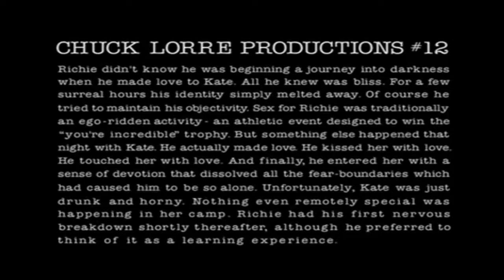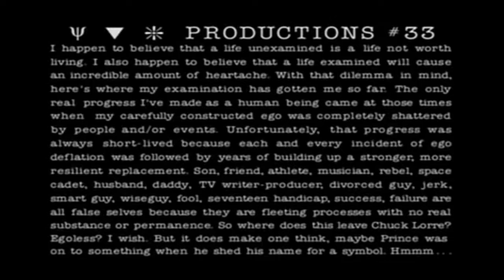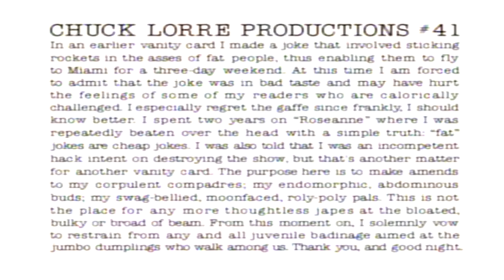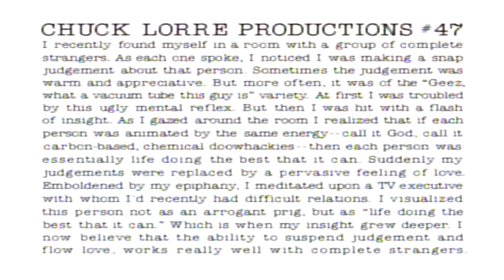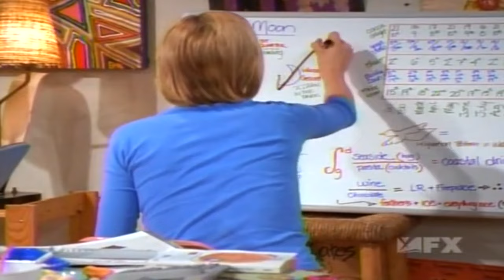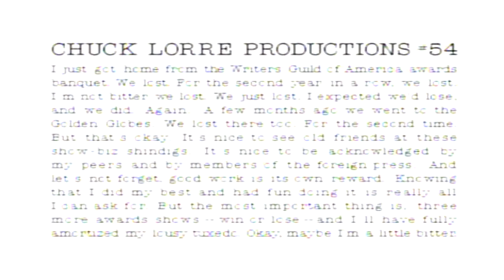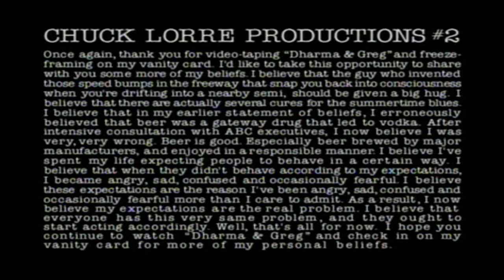Dharma and Greg Full HD 🍀🍀Season 2 Episode 01 🍀🍀 Ringing Up Baby 🍀🍀 Best comedy